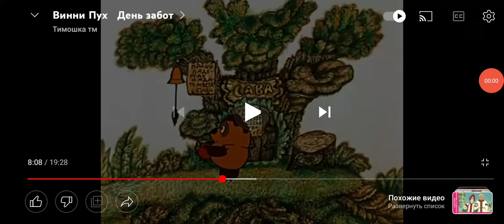Винни Пух по башке себе стучи